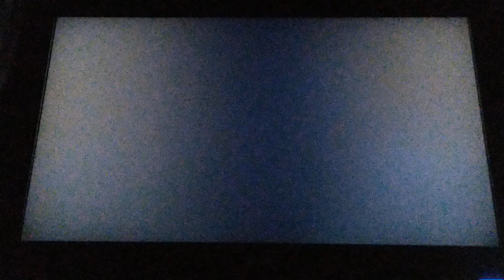Bumblemus prime MLP friendship is magic s2 e17 hearts and hooves Day reaction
i don't own the tv show mlp friendship is magic it is owned by Hasbro and hub